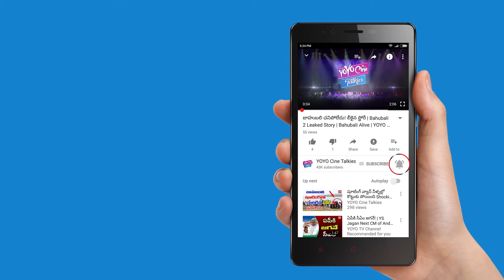Actress Gayatri Gupta Says About Her Opinion On Film Industry || YOYO Cine Talkies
Actress Gayatri Gupta Says About Her Opinion On Film Industry,

Surabhi.